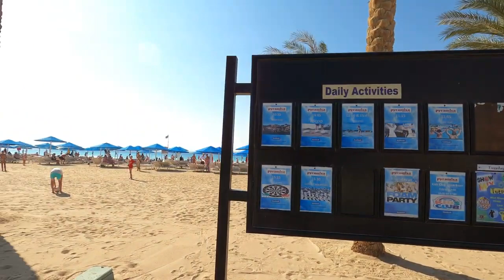Pyramisa Beach Resort Sahl Hasheesh Hurghada